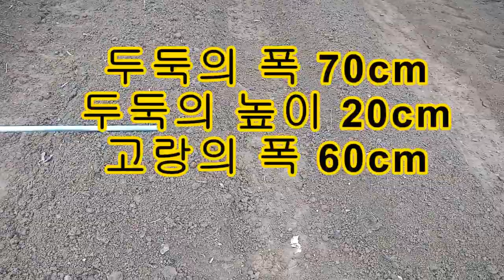[텃밭농부.921] 완두콩 밑거름 넣고 두둑,토양만들기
왼두콩밭에 밑거름 넣고 두둑만들기